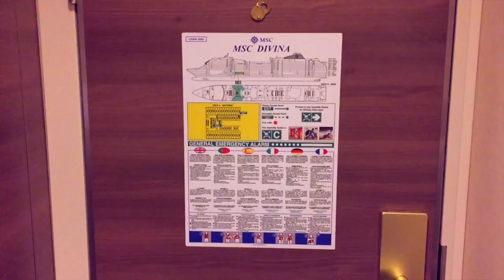CRUZEIRO PELO CARIBE | MSC DIVINA 2016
Pra terminar com chave de ouro os vlogs da viagem da Disney de 2016, um pouco de como foi o nosso cruzeiro pelo caribe.
Como foi a nossa experiência num cruzeiro internacional. Ficamos no navio MSC Divina. Espero muito que gostem!!!

Editor: Final Cut Pro e Imovie